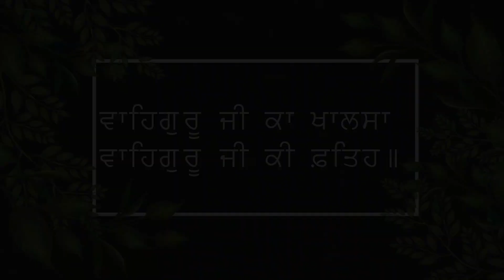Asun Prem Umahra | Learn On Harmonium | Guru Kirpa Raag Kirtan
ਸਾਡੇ ਚੈਨਲ Guru Kirpa Raag Kirtan
ਵਿੱਚ ਤੁਹਾਡਾ ਸਵਾਗਤ ਹੈ,

Asun Prem Umahra
LEARN ON HARMONIUM WITH LYRICS & NOTATION

Asun Prem Umahra Guru Kirpa Raag Kirtan

ਜੇ ਤੁਹਾਨੂੰ ਵੀਡੀਓ ਪਸੰਦ ਆਈ
ਤਾਂ ਵੀਡੀਓ ਨੂੰ-
ਜ਼ਰੂਰ ਕਰਨਾ।